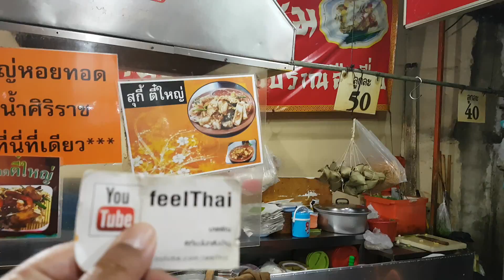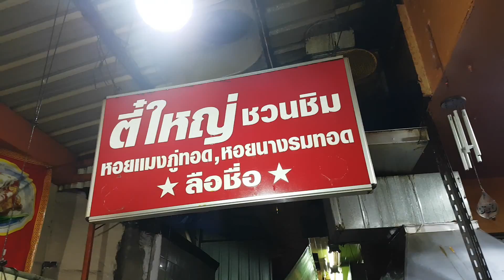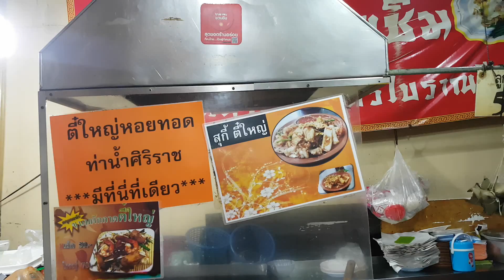หอยทอดร้านตี๋ใหญ่ชวนชิม | วังหลัง ศิริราช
วันนี้มารพิณพามาร้านหอยลึกลับ  หอยทอดร้านตี๋ใหญ่ชวนชิม ตรง
วังหลัง ศิริราช